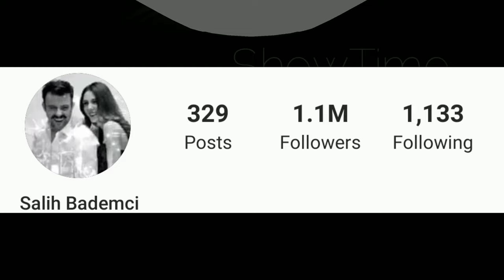Salih Bademci Lifestyle (Istanbullu Gelin) 2020 Age, Relationship, Net worth & Facts By ShowTime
Salih Bademci is a Turkish actor. Bademci is a graduate of Bornova Anadolu Lisesi. After appearing in a minor role in 1994, he made his main debut with Serdar Akar's movie Barda and then appeared in his first role on television with the series Elveda Rumeli, which was another work by Serdar Akar. Wikipedia

Born: August 15, 1984 (age 36 years), İzmir, Turkey

Nationality: Turkish

Spouse: İmer Özgün (m. 2015)

Marriage location: Boğaziçi University, İstanbul, Turkey

Education: Bornova Anadolu Lisesi